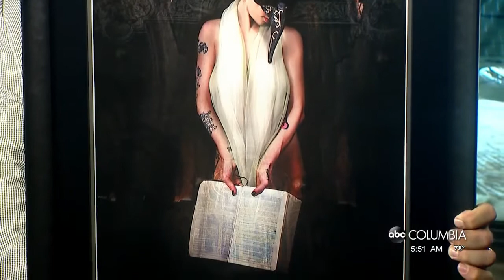The Art of a Shutterbig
Dan Newbanks joined Tyler Ryan on Good Morning Columbia to talk about his art exhibit opening at the Good Life Cafe on Main Street, as well as tips on how to turn the hobby of photography into a hustle.

Tyler Ryan is an award winning television and radio personality living in South Carolina.  He is available to host or speak at your event.